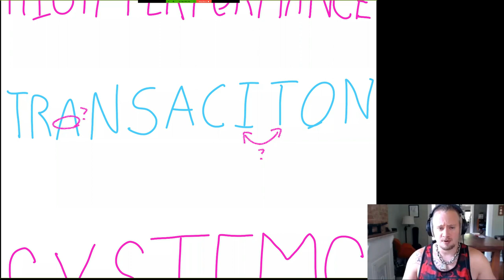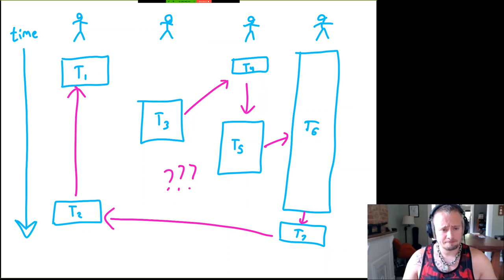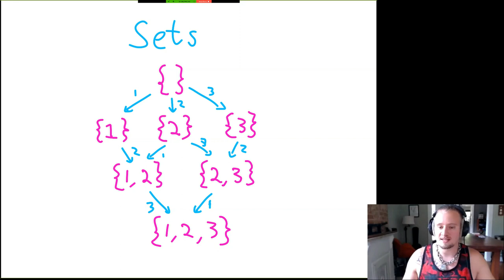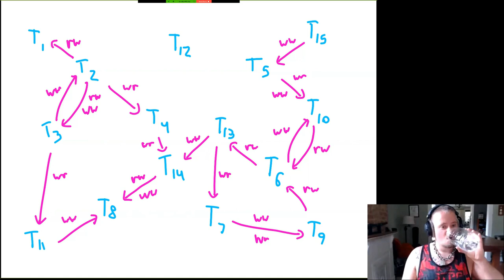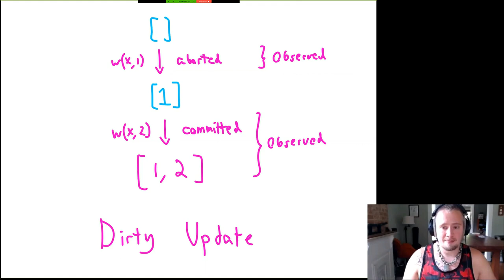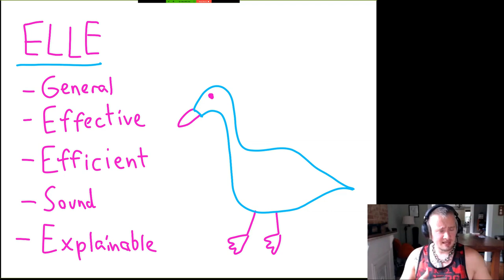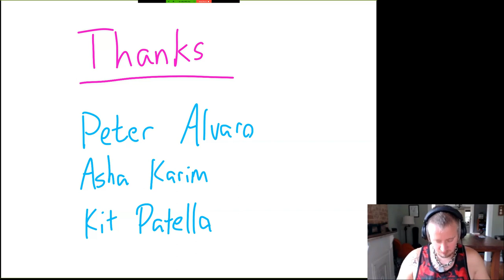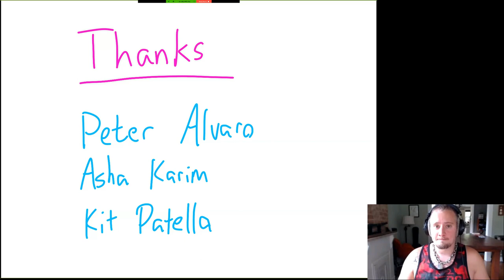Black-box Isolation Checking with Elle (Kyle Kingsbury, Jepsen.io)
Speaker: Kyle Kingsbury (Jepsen.io)
Rockset: Black-box Isolation Checking with Elle